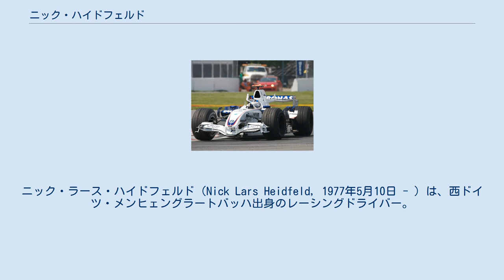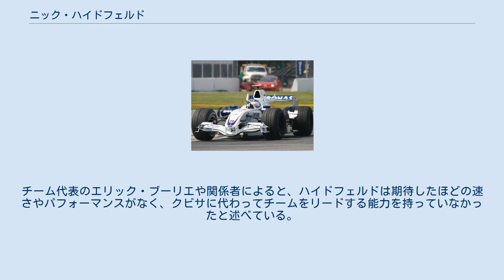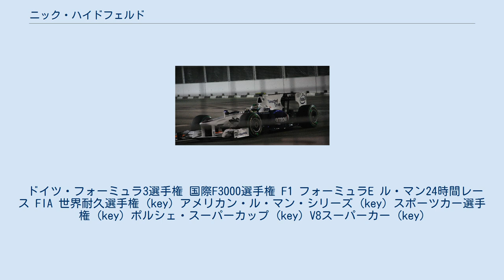ニック・ハイドフェルド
ニック・ラース・ハイドフェルド（Nick Lars Heidfeld, 1977年5月10日 - ）は、西ドイツ・メンヒェングラートバッハ出身のレーシングドライバー。
日本では「ハイドフェルド」と表記されることが多いが、ドイツ語の発音では「（ラルス・）ハイトフェルト」に近い音となる。
 元F1ドライバーで、2000年から2011年までF1に参戦していた。
元ドイツF3ドライバーのスヴェン・ハイドフェルドは実の弟。
 ドイツ国内のカート選手権でチャンピオンを獲得するなど活躍した後、1994年にドイツFF1600フォーミュラにステップアップ、1996年にドイツF3に参戦を果たし2年目となる1997年にタイトルを獲得した。
1998年国際F3000へ。
初年度ながらファン・パブロ・モントーヤとタイトル争いを演じる。
が、最終戦で燃料規定違反が発覚し、ペナルティを受け最後尾スタートとなる。
これでチャンピオンを逃しシリーズ2位で終わる。
 1999年マクラーレンのテストドライバーを務める傍ら、引き続き国際F3000に参戦。
4勝を挙げチャンピオン獲得、冷静なレース運びから「コンピューター・キッド」、「クイック・ニック」と称される。
 この年にはメルセデスのワークスドライバーとしてル・マン24時間レースにも参戦したが、メルセデス・ベンツ・CLRが宙を飛ぶ事故を三度も起こしたことによりチームの判断で全車リタイアとなった。
 2000年から2011年までF1に参戦。
183戦を戦い、最高位2位。
 2012年以降はF1を離れ、世界耐久選手権(WEC)にレベリオン・レーシングから参戦。
その他2013年にはアメリカン・ル・マン・シリーズに、2014年はフォーミュラEにも参戦している。
 2000年よりメルセデスの契約下、国際F3000選手権のタイトルを引っさげてプロスト・グランプリからF1デビュー。
メルセデスの秘蔵っ子として期待されたがチームは混迷期にあり、ハイドフェルドはチームメイトのジャン・アレジとの接触など精彩を欠き、全く目立つことなく無得点に終わった。
 イギリスF3選手権から飛び級でグランプリデビューした同期の新人ジェンソン・バトンに完全に話題をさらわれた形となってしまった。
 2001年にザウバーへ移籍。
開幕戦オーストラリアGPで初入賞を果たし、第3戦ブラジルGPでは3位初表彰台を獲得するなど、チームメイトの新人キミ・ライコネンと共にザウバーのコンストラクターランキング4位獲得に貢献した。
しかしながらミカ・ハッキネン離脱により空席となったマクラーレンのシートは、メルセデス契約下にあったハイドフェルドではなく、新人ながら印象的な速さをみせたライコネンが獲得することとなり、ハイドフェルドは大きな失望を味わうことになった。
 2002年には新人のフェリペ・マッサと組む。
4回の入賞を果たしたが、得たポイントは7ポイントと前年より下回った。
2003年もザウバーに残留した。
ベテランのハインツ＝ハラルト・フレンツェンと組んだ。
レギュレーションでポイント制が8位までと広がった為、辛うじて3回の入賞を果たすも、フレンツェンには及ばなかった。
 2004年カナダGPにて 2004年はジャンカルロ・フィジケラとトレードされる形でジョーダンへ移籍。
チームは末期的な状況で戦闘力の低いマシンであったが、モナコGPで入賞。
又、カナダGPでも入賞を果たした。
 2005年アメリカGPにて 2005年、アントニオ・ピッツォニアとのレギュラーシート争いを経て、まさにテスト入団の形でウィリアムズへ移籍した。
チームメイトにはラルフ・シューマッハの後任として加入したマーク・ウェバーとコンビを組むこととなった。
第2戦マレーシアGPで自身2度目の3位表彰台、第6戦モナコGPで自己最高位の2位、第7戦ヨーロッパGPでは搭載燃料を軽くした戦略によるものではあったが、初のポールポジション獲得。
決勝は3位を走行中、ラスト1周、首位ライコネンが1コーナーでタイヤトラブルによりクラッシュ、リタイヤとなると、労せずして2戦連続2位フィニッシュした。
開幕前はセカンドドライバー的な見方が多かったが、...